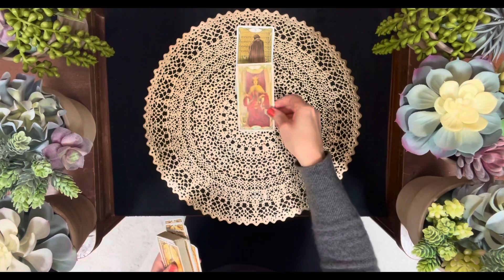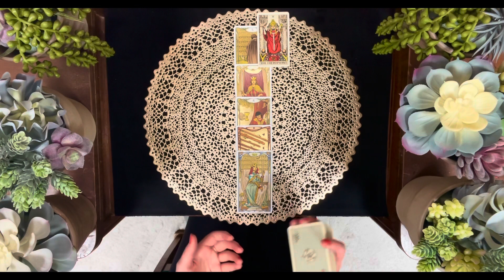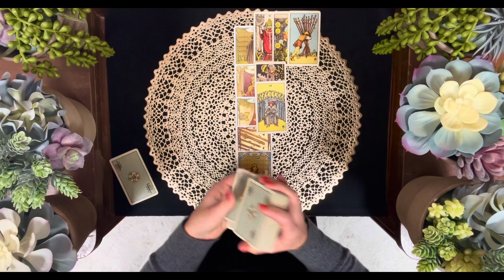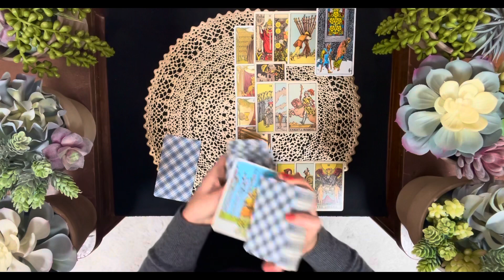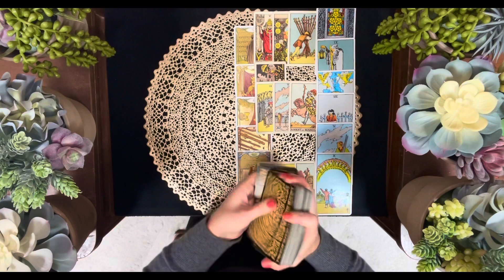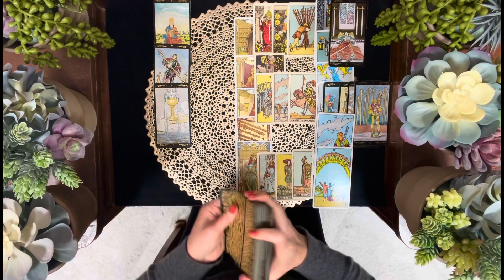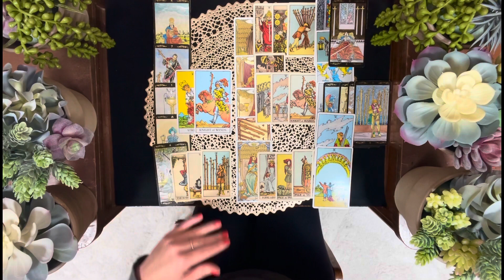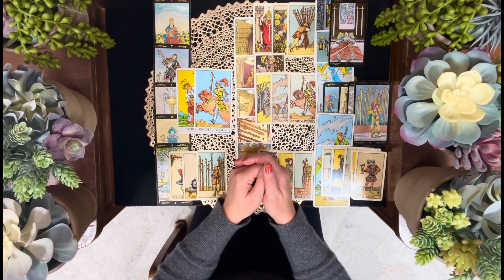PISCES September 2021”THEY CAN’T TOUCH YOU-LIFE GAVE YOU LEMONS AND YOU MADE LIMONCELLO￼🥂😆youtube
Thank you for checking out my new channel. I'm sending you all love and light. These are general readings. Take what resonates and leave the rest.